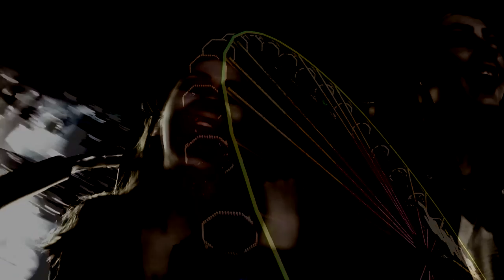DREAM CONTROL: PFORTEN DER WAHRNEHMUNG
Von September bis November 2015 stellte Christoph Böll im Osthaus Museum Hagen einen Großteil seines filmischen Gesamtwerkes aus. Diese Ausstellung hatte den Titel: PFORTEN DER WAHRNEHMUNG. Den Titelsong dieser Ausstellung produzierte die Gruppe DREAM CONTROL (Zeus B. Held und Steve Schroyder).

Kamera/Regie/Schnitt: Christoph Böll

Spezialkameras: Thomas Eichhorn